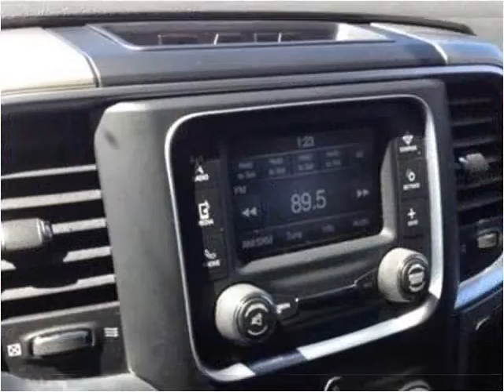2015 Dodge Ram 1500 Used Cars Pikeville KY